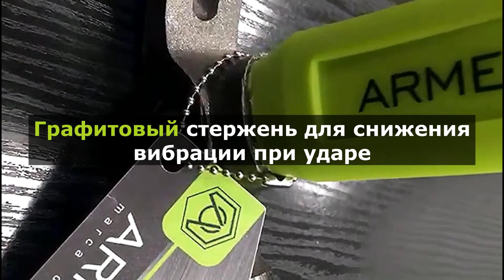Молоток Armero - работа БЕЗ ВИБРАЦИИ / Ударный инструмент / ДЕШЕВЛЕ Stanley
Друзья, совсем недавно мы делали обзор на молотки и кувалды Stanley с антивибрационной рукояткой, которая гасит вибрации во время работы с инструментом. За счет этого удар получается более точным и сильным, а усталость рук снижается.  Вот этот обзор

Сегодня перед вами короткое видео про молоток Armero серии А630. У данной модели также есть функция AntiVibe и достигается она благодаря ГРАФИТОВОМУ стержню. А с многокомпонентной рукояткой, сделанной из приятного материала работа становится еще приятней.

Купить такой молоток можно на ОЗОН по лучшей цене с быстрой доставкой. Ссылка на данную модель

Обратите внимание, что компания Armero предлагает инструмент по очень выгодной цене. Спешите купить инструмент прямо сейчас, далее ссылка на весь ассортимент

Если же вы планируете покупку как частное лицо, добро пожаловать в интернет-магазины наших партнеров

Кстати в прошлом ролике про молотки Stanley мы коснулись и истории создания данного инструмента, без которого невозможно представить сегодня ни одну стройку. Кому интересно, переходите по ссылке и читайте описание

Если нравится видео, поставь большой палец вверх. Для нас это лучшая мотивация.

Мы, конечно же, не забыли про описания и характеристики. Вот и они:

Молоток-гвоздодер фиберглассовой Armero A630;
Износостойкая селективная закалка рабочей части;
Магнитный держатель для крепежа;
Усиленная фиберглассовая рукоятка;
Графитовый стержень внутри рукоятки для уменьшения вибрации.